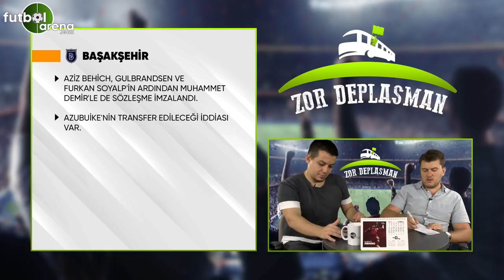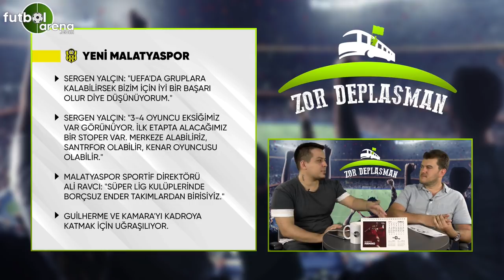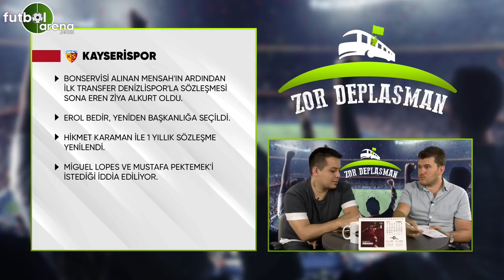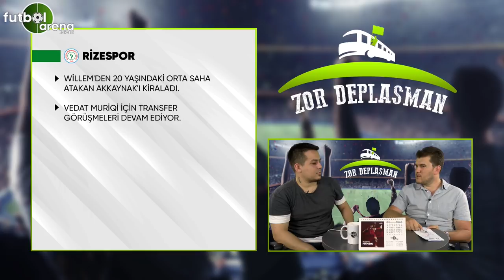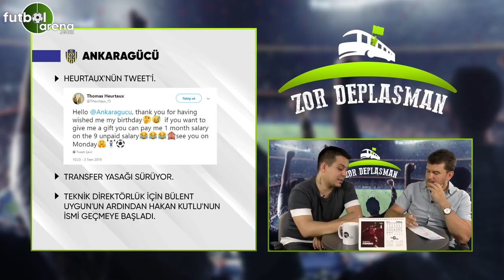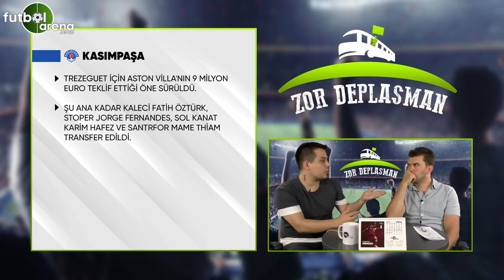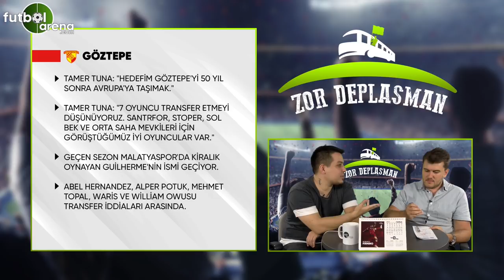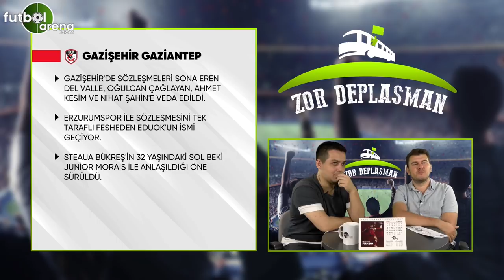ZOR DEPLASMAN #12 | Anadolu Takımları Yeni Sezona Nasıl Giriyor? Trabzonspor'un Genç Transferleri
Süper Lig’deki her takım en az 3 büyükler kadar konuşulmayı hak ediyor. Sinan Yılmaz ve Rıdvan Aksu, bu programda sadece Anadolu takımlarını konuşuyor. Anadolu futbolunun kalbi bu programda atıyor!

Konu Başlıkları;
BAŞAKŞEHİR
- Aziz Behich, Gulbrandsen ve Furkan Soyalp'in ardından Muhammet Demir'le de sözleşme imzalandı.
- Azubuike'nin transfer edileceği iddiası var.

TRABZONSPOR
- John Obi Mikel'i kadrosuna kattı.
- Gelenler: Ekuban (bonservisi alındı), Yusuf Sarı, Doğan Erdoğan, Ahmet Canbaz, Fıratcan Üzüm, Andjusic, Mikel, Taha Tunç, Atakan Gündüz, Salih Kavralı.
- Bir stoper ve bir forvet transferi yapılacak.
- Amiri ve Toure ile yolların ayrılacağı açıklandı. Amiri'yi Mustafa Denizli'nin çalıştırdığı Traktör Sazi istiyor.

MALATYASPOR
- Sergen Yalçın: "UEFA'da gruplara kalabilirsek bizim için iyi bir başarı olur diye düşünüyorum."
- Sergen Yalçın: "3-4 oyuncu eksiğimiz var görünüyor. İlk etapta alacağımız bir stoper var. Merkeze alabiliriz, santrfor olabilir, kenar oyuncusu olabilir."
- Malatyaspor Sportif Direktörü Ali Ravcı: "Süper Lig kulüplerinde borçsuz ender takımlardan birisiyiz."
- Guilherme ve Kamara'yı kadroya katmak için uğraşılıyor.

ANTALYASPOR
- Hakan Özmert'in Gazişehir'e gideceği iddia ediliyor.
- Zeki Yıldırım, Osman Çelik ve Ozan Evrim Özenç'ten kendilerine kulüp bulmaları istendi.
- Tarık Çamdal ile sözleşme yenilendi.

KONYASPOR
- Riad Bajic'in ardından ikinci transfer Alper Uludağ oldu.

ALANYASPOR
- Kaleci Marafona, sağ kanat Tayfur Bingöl ve forvet arkası Bakasetas'ın ardından son transfer ön libero Siopis oldu. Bakasetas için 700 bin Euro, Siopis için 500 bin Euro bonservis ödendiği iddia ediliyor.

KAYSERİSPOR
- Bonservisi alınan Mensah'ın ardından ilk transfer Denizlispor'la sözleşmesi sona eren Ziya Alkurt oldu.
- Erol Bedir, yeniden başkanlığa seçildi.
- Hikmet Karaman ile 1 yıllık sözleşme yenilendi.
- Miguel Lopes ve Mustafa Pektemek'i istediği iddia ediliyor.

RİZESPOR
- Willem'den 20 yaşındaki orta saha Atakan Akkaynak'ı kiraladı.
- Vedat Muriqi için transfer görüşmeleri devam ediyor.

SİVASSPOR
- Yedek kaleci olarak Kayserispor'dan Muammer Yıldırım transfer edildi.
- Santrfora Eren Derdiyok'u istediği iddia ediliyor.

ANKARAGÜCÜ
- Heurtaux'nün tweet'i.
- Transfer yasağı sürüyor.
- Teknik direktörlük için Bülent Uygun'un ardından Hakan Kutlu'nun ismi geçmeye başladı.

KASIMPAŞA
- Trezeguet için Aston Villa'nın 9 milyon Euro teklif ettiği öne sürüldü.
- Şu ana kadar kaleci Fatih Öztürk, stoper Jorge Fernandes, sol kanat Karim Hafez ve santrfor Mame Thiam transfer edildi.

GÖZTEPE
- Tamer Tuna: "Hedefim Göztepe'yi 50 yıl sonra Avrupa'ya taşımak."
- Tamer Tuna: "7 oyuncu transfer etmeyi düşünüyoruz. Santrfor, stoper, sol bek ve orta saha mevkileri için görüştüğümüz iyi oyuncular var."
- Geçen sezon Malatyaspor'da kiralık oynayan Guilherme'nin ismi geçiyor.
- Abel Hernandez, Alper Potuk, Mehmet Topal, Waris ve William Owusu transfer iddiaları arasında.

DENİZLİSPOR
- Transferde Chery, Eduok, Hadi Sacko ve Sedat Şahintürk'ün isimleri geçiyor.
- Denizlispor Başkanı Ali Çetin: "Hedefimiz ilk 5."
- Ali Çetin: "Rodallega'yı 1 milyon 150 bin Euro'ya aldık. Sıkıntı yok. Biz hayal satın almıyoruz. Ödeyebileceğimiz oyuncuyu alıyoruz. Eylül sonu, Ekim ayına kadar da kulüpten kimsenin alacağı kalmayacak."
- Ali Çetin: "Kısa süre içerisinde güzel bir transferi bitireceğiz. 8-9 transfer daha yapacağız."

GENÇLERBİRLİĞİ
- Kaleci Abdoulaye Diallo, sol bek Polomat ve orta saha Sadio Diallo'nun ardından ofansif orta saha Seuntjens ile kanat oyuncusu Sefa Yılmaz transfer edildi. Seuntjens, geçen sezon ağırlıklı olarak santrfor oynadı.
- Stoper Mert Çetin'in Fenerbahçe ile adı geçiyor.
- Mustafa Kaplan: "Yaş ortalamasını düşüreceğiz. Genç, dinamik bir takım kuracağız."
- Mustafa Kaplan: "1. Lig'den çıktığımız için 8 nokta transfer yapmak istiyoruz."

GAZİŞEHİR
- Gazişehir'de sözleşmeleri sona eren Del Valle, Oğulcan Çağlayan, Ahmet Kesim ve Nihat Şahin'e veda edildi.
- Erzurumspor ile sözleşmesini tek taraflı fesheden Eduok'un ismi geçiyor.
- Steaua Bükreş'in 32 yaşındaki sol beki Junior Morais ile anlaşıldığı öne sürüldü.

Bu içeriklerimizi de kaçırma▼